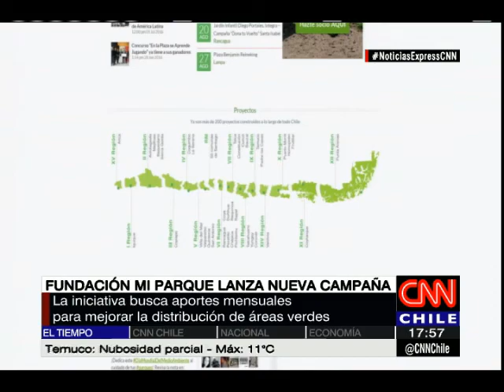Fundación Mi Parque busca nuevos socios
A través de una campaña buscan poder seguir ejecutando proyectos en el país.